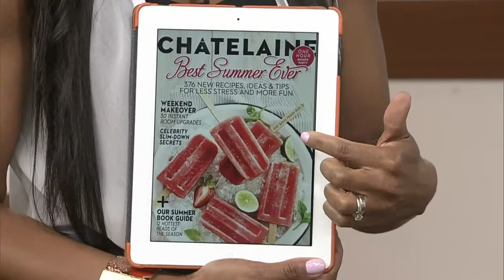A simple 1-hour BBQ chicken dinner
Food director Claire Tansey shows how to put together the easiest summer BBQ! In just one hour, guests will be enjoying saucy bbq chicken dinner (and a sweet dessert!).